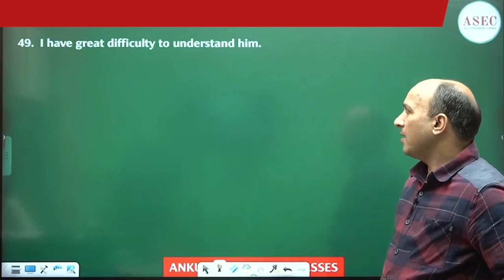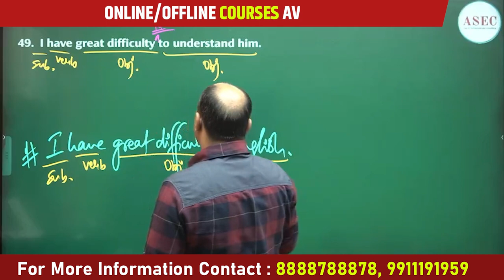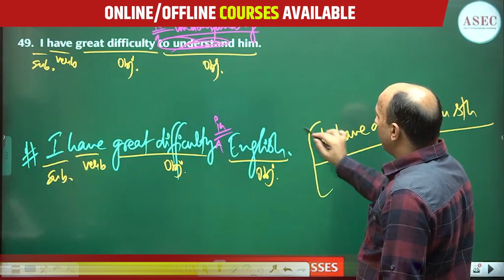ENGLISH CONCEPTS EXPLANATION || OFFLINE/ONLINE CLASSES || ANKUL SIR